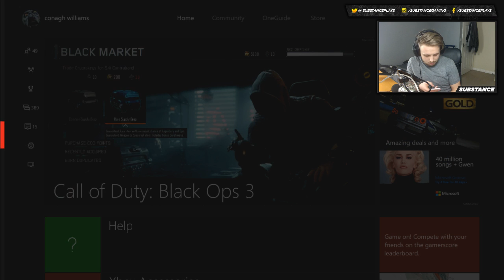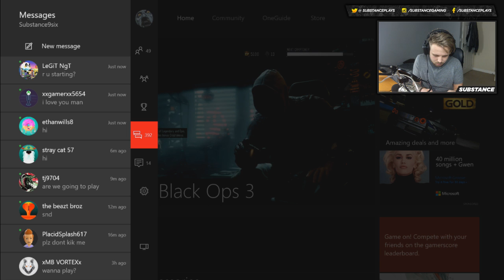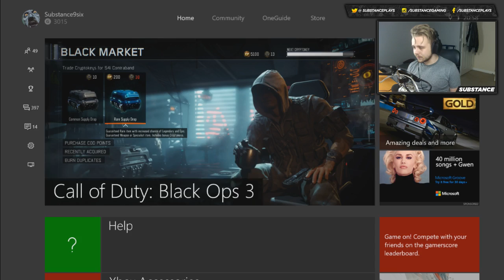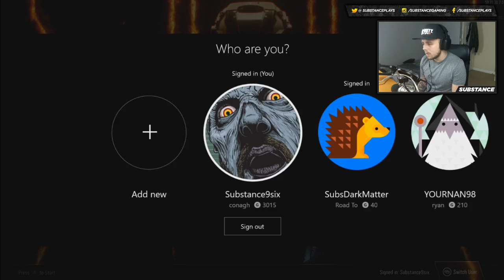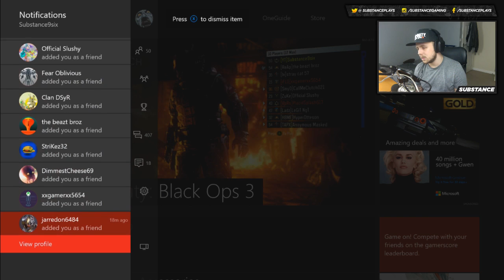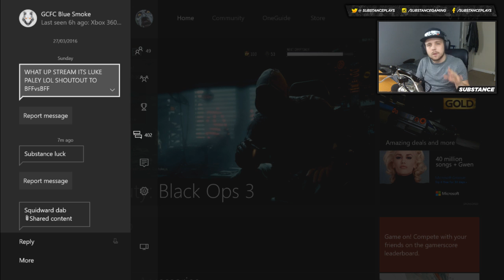DLC WEAPON HUNT!! RARE SUPPLYDROP OPENING!! HUNT FOR HG-40, MVP, MALICE AND MORE! (Black Ops 3)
XBOX ONE: Substance9six
PS4: Substace9six